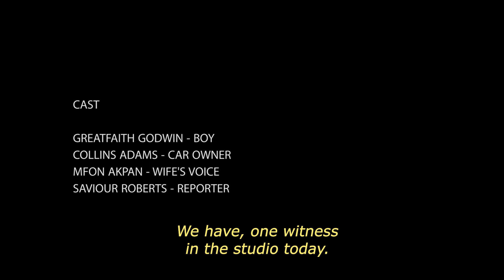GREY FAITH | Short Film | BE KIND FOR KINDNESS SAKE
A 3 minutes encounter in traffic teaches a strong lesson about Kindness.

STAY KIND.

Film title: GREY FAITH

Cast
Greatfaith
Collins Adams
Mfon Akpan (voice)
Savior Robert (Broadcaster)

Crew
Miracle Blaise
Mfon Akpan